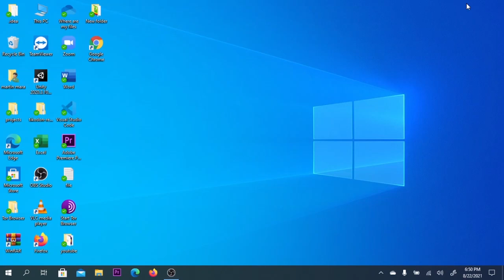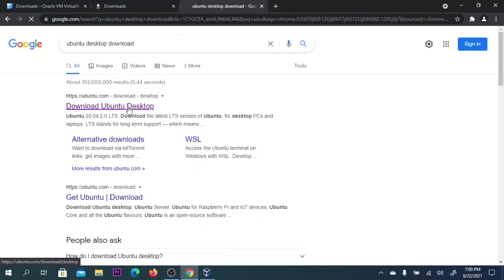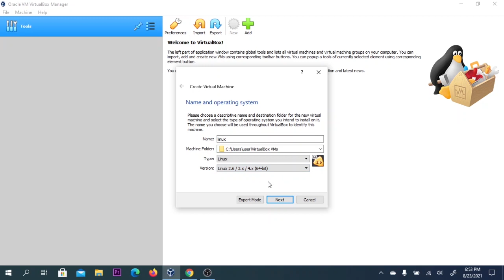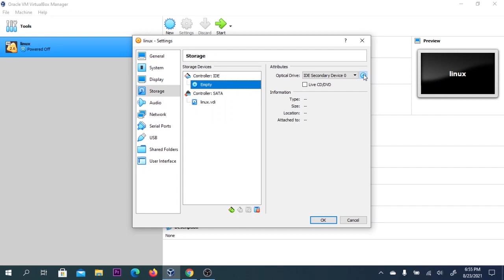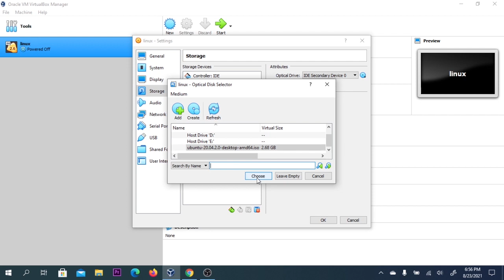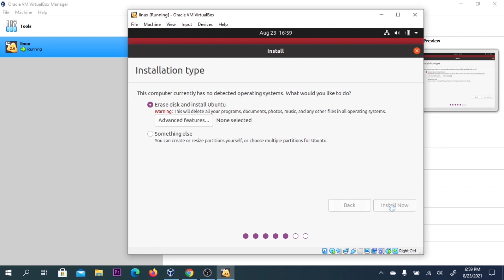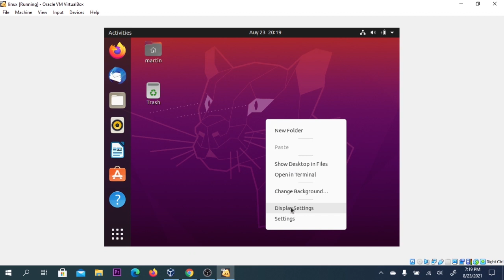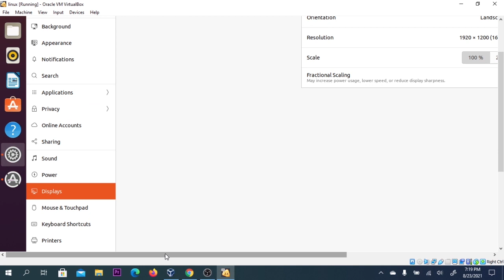How To Download And Install Linux On Windows 10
In this video i show you how to download and install linux using virtual box, no need for usb or cd, because the install is made inside of a virtual machine.

/// GEAR ///
▸ Usb Hub
▸ Laptop Stand